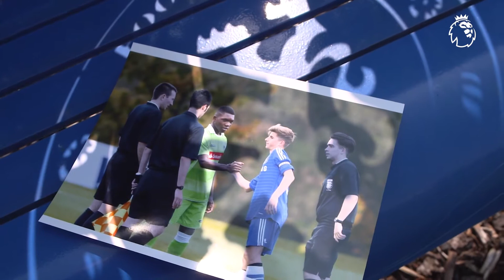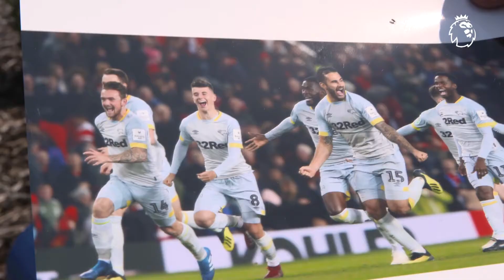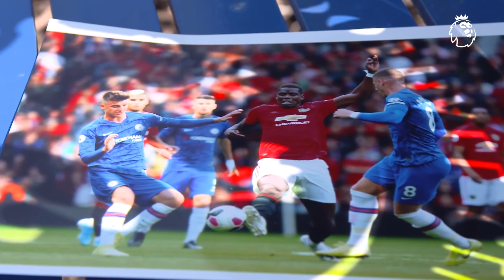Mason Mount: My football life in pictures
Premier League Video Highlights, Match Previews & Goals Online

Chelsea midfielder looks at winning trophies for club and country throughout his youth career and making a dream first-team breakthrough this season